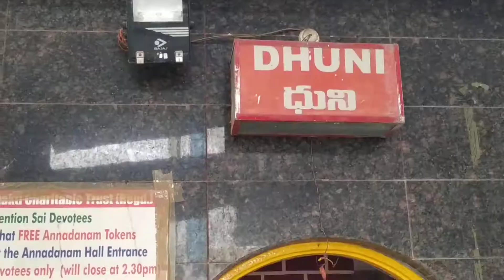Shiridi sai temple,Boinpally,Hyderabad,Telangana,India.